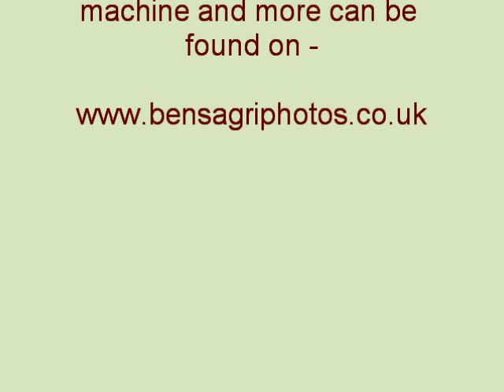Claas Xerion 3800 & Watkins Quad-Till Extra